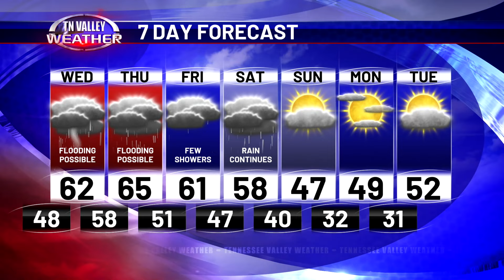January 23, 2024 - Evening Update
Fred Gossage is in the Tennessee Valley Weather Center on this Tuesday evening with your latest local forecast.